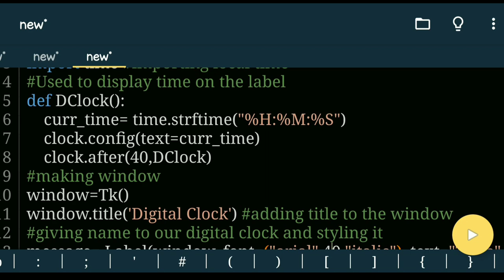🐢😲Create a digital watch in Python|How to create a digital watch in Python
how to create a digital clock in python,
how to make a digital clock in python,
python,
python digital clock,
digital clock in python,
digital clock python tkinter,
python tutorial,
digital clock python,
python digital clock tutorial,
python digital clock example,
make digital clock with python,
how to create a digital clock using python,
how to create an alarm clock using python,
python to tutorial a digital clock using tkinter,
digital clock using python,